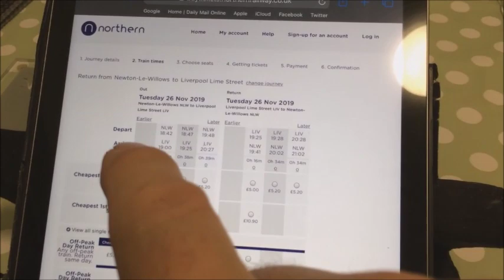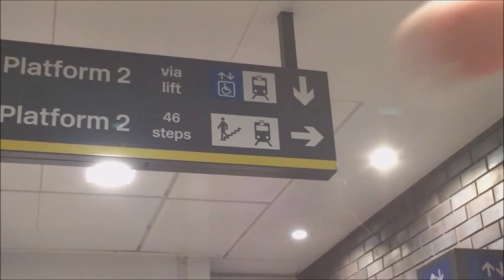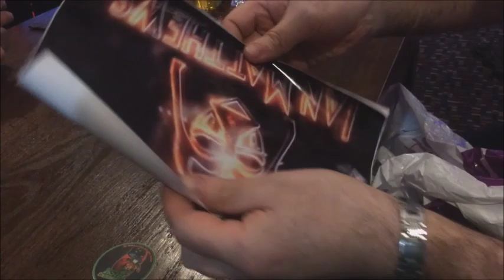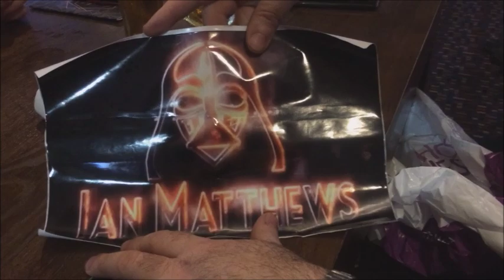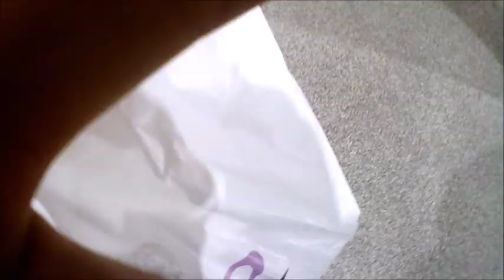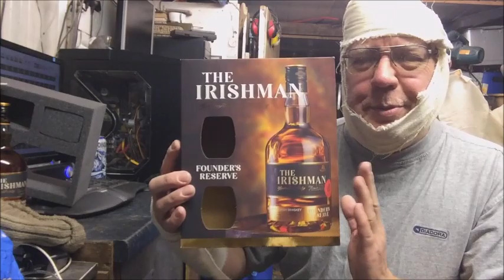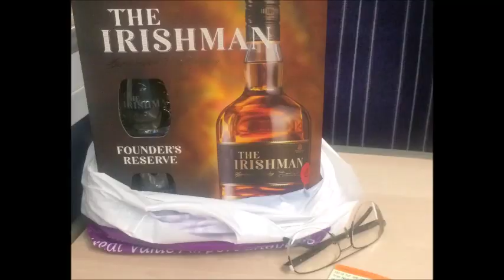Ian go Meets Scrapping Irish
Scrapping Irish does a quick visit to a city 20 miles away. I just had to go and meet him.
I enjoyed the TRIP.